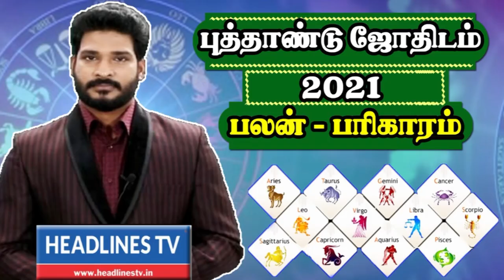Indraya rasi palan - 23.01.2021 Saturday | இன்றைய ராசிபலன் - today - daily | Headlines TV